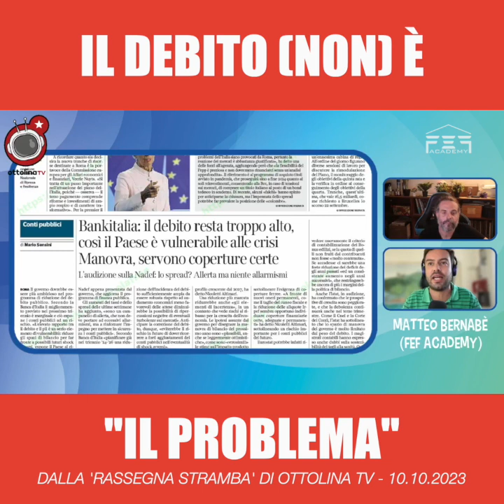Il debito (non) è "il problema" - Rassegna Stramba 10/10/2023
🎙️ I giornali continuano a presentare il debito pubblico dell'Italia come il problema numero 1. Peccato che il "problema" derivi da un'architettura istituzionale costruita non certo per favorire gli Stati e quindi i loro cittadini. Di questo ha parlato stamani il nostro Matteo Bernabè nel corso della Rassegna Stramba del martedì su OttolinaTV con l'amico Giuliano Marrucci.
✅ Vuoi saperne di più? È il momento di scoprire i videocorsi di FEF (e ti regaliamo 🎁 il libro di Stephanie Kelton "Il mito del deficit"). info qui